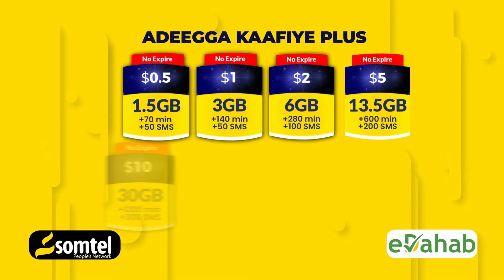52 sano kadib waxaa bur buray Dugsiga Macalin Cali Axmed ee Dagmada Buula-burte Gobolka Hiiraan.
52 sano kadib waxaa bur buray Dugsiga macalin cali macalin axmed oo ku Yaala Xaafada indhaceel baaq ku socdo dhamaan reer buulaburte musliinta waxaa laga codsanayaa in ay ka qeyb qaataan dhismaha Dugsiga quraanka kariimka ee macalin cali -Kala xirii EVC-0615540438 ama Accoun-31138048